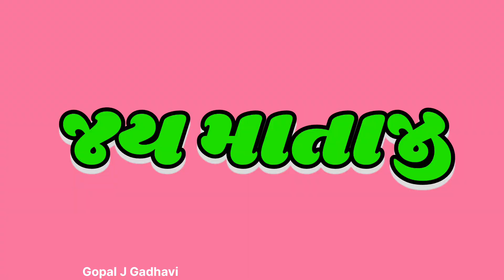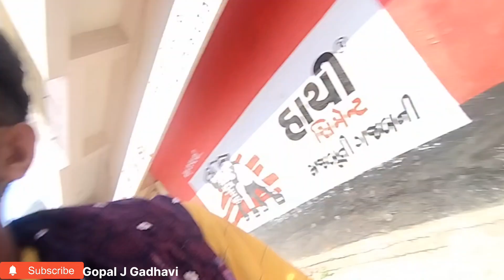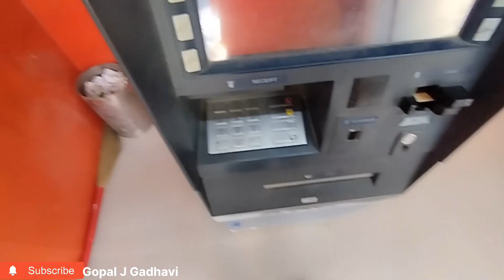Thank you Everyone For 500 Subscribers 🙏❤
indian village life vlog
gujarat village life vlog
farmer life vlog
kishan life vlog